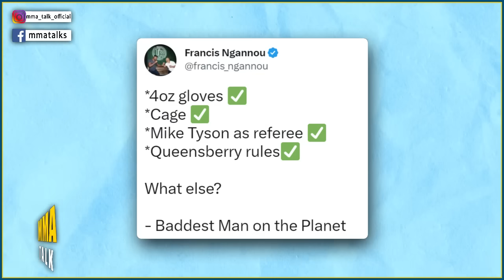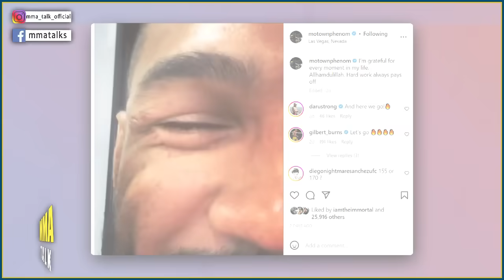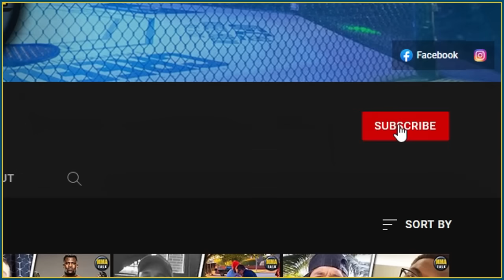Kevin Lee RE-SIGNS with UFC! Masvidal makes a HUGE ANNOUNCEMENT! Ngannou ACCEPTS Tyson Fury's rules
MMA news today:

JORGE MASVIDAL announces Anthony Pettis vs. Roy Jones Jr. for Gamebred boxing 4 main event
also Jose Aldo vs. Jeremy Stephens - Vitor Belfort vs Ronaldo Souza and many more!

ALEXANDER VOLKANOVSKI talks his future at 145 if he defeats Islam Makhachev at UFC 284

00:00 - Francis Ngannou accepts Tyson Fury’s proposed rules
02:09 - Jorge Masvidal makes a huge announcement
02:58 - Kevin Lee re-signs with UFC
05:52 - Michael Bisping weighs in on the McGregor-Chandler matchup
06:52 - Alex Volkanovski talks his future at 145
08:17 - TOP 3 MMA memes